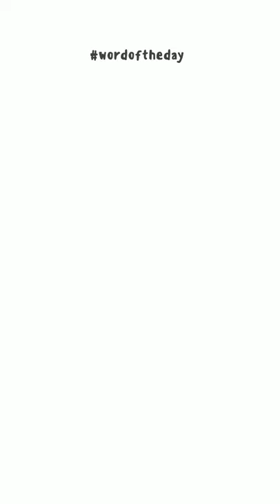Bacchanalian | Word Meaning